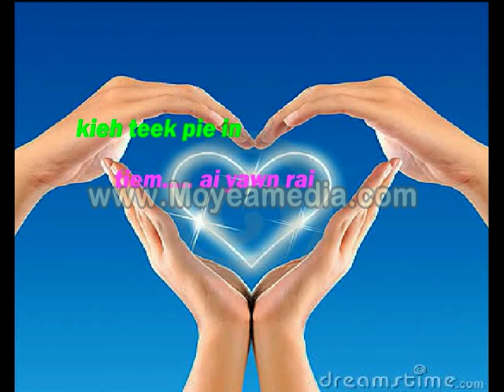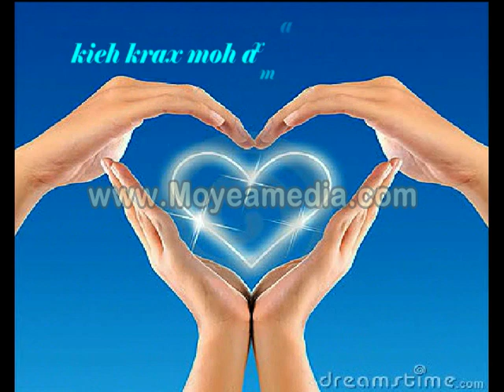krax hu maix